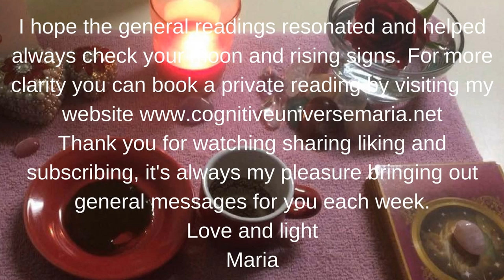Leo Coffee Cup Intuitive Reading for the week of May 15, 2017 by Cognitive Universe